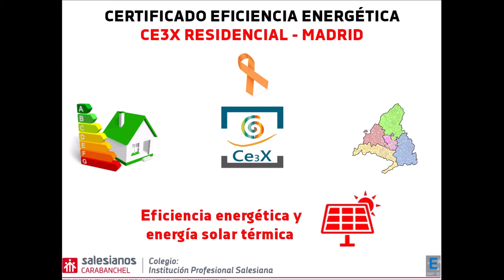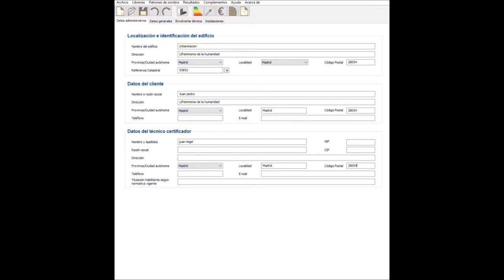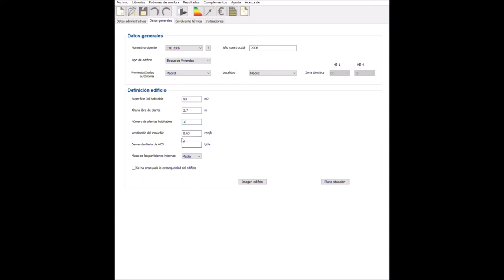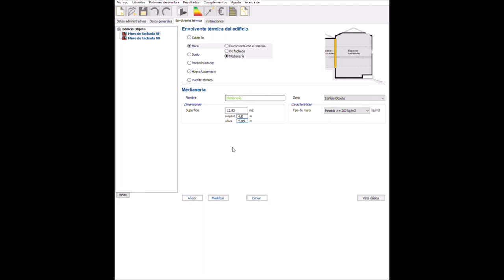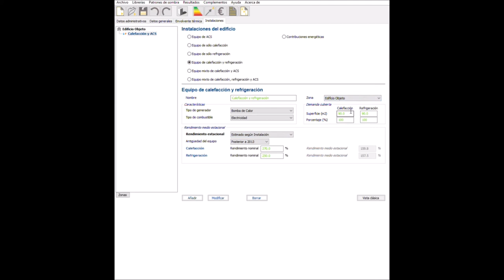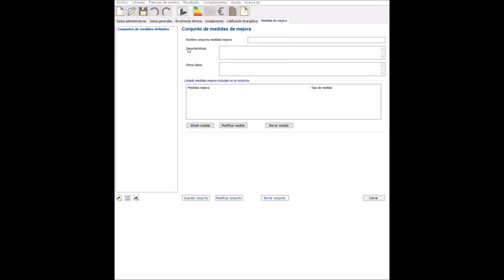Certificado de eficiencia energética residencial en Madrid (10)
John Cabrera, estudiante de 2º curso del Ciclo formativo de grado superior de Eficiencia energética y energía solar térmica de Salesianos Carabanchel, realiza un proyecto de certificación de una vivienda real. Los pasos a seguir son conocidos por todos: datos administrativos (con ayuda de la Sede electrónica del Catastro), datos generales, envolvente térmica (definiendo cada fachada y medianería) e instalaciones (equipo mixto de calefacción y ACS). Tras la pertinente parametrización de todos estos datos, John obtiene una certificación de C con unas emisiones anuales y por metro cuadrado de 17,9 kg CO2, que no obstante se pueden mejorar como nuestro estudiante asevera. Agradecemos este trabajo de John que esperamos os sea de utilidad. Un saludo.